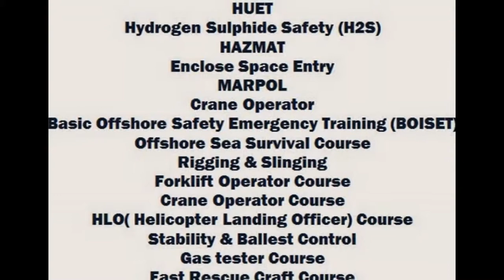CRANE OPERATOR COURSE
CRAENE OPERATOR COURSE
Course content  :-
Legislation and guidelines including LOLER and PUWER
Pre-shift checks
Correct and safe operating practices
Emergency shutdown procedure
Routine maintenance and isolation procedures
Communications required by books man operators
Inspection of lifting equipment
Marine terminology and radio procedures
Principles of crane stability
Limiting devices

Course certificate :-
Identification card or passport
Medical exam
Hold a Valid and current certificate for each of the following course: Basic Safety Training, Radar Observer, Medical First Aid, Advanced Fire Fighting, proficiency in survival craft and Rescue Boats Operations other than Fast.

Contact Detail:-
408, 4TH FLOOR Gauri Complex, Sector-11, CBD Belapur, Navi Mumbai
CELL: - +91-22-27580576 / 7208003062 / 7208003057 / 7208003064 /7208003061
posted by Pre92